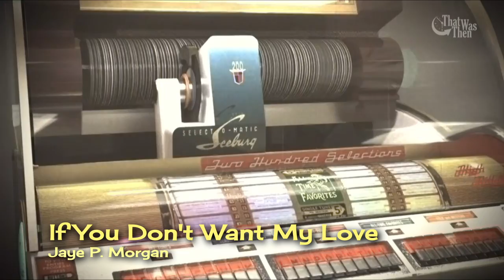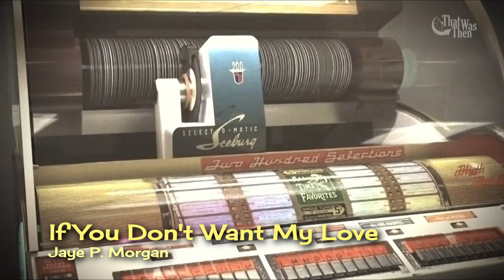🕛 1955 🔸 If You Don’t Want My Love 🔸 Jaye P Morgan